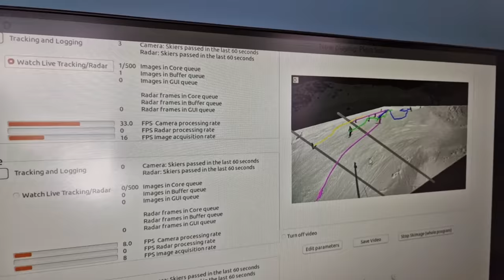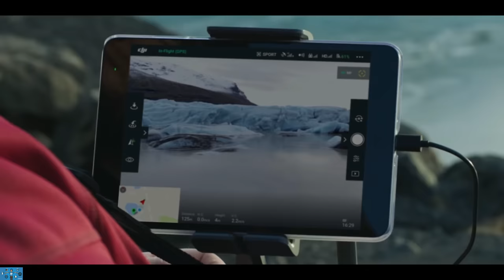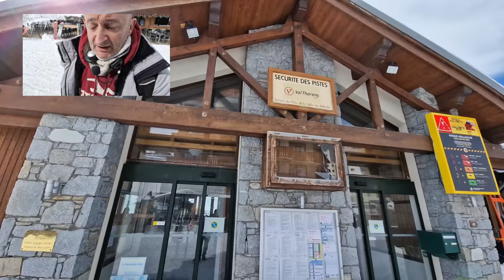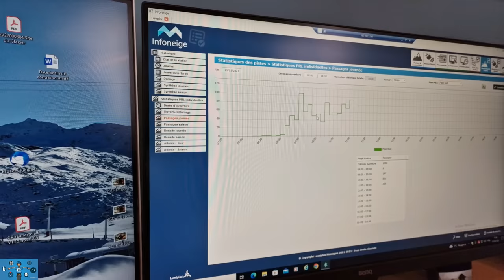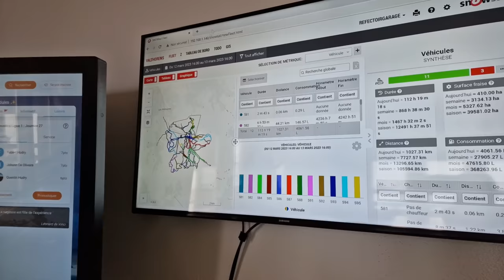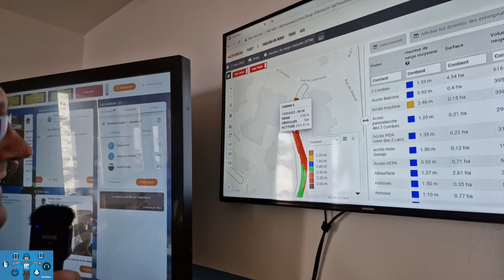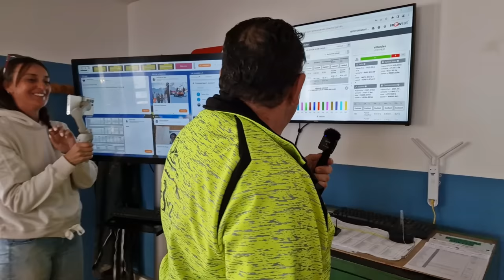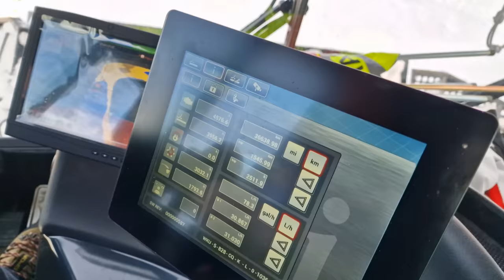VAL THORENS : Dans Les COULISSES D'une Montagne CONNECTÉE (Dameuse, Drones...)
(vidéo 4K chapitrée non coupée par pub) Hello, dans ce véritable film, je vous offre une vidéo unique sur cette chaine qui vous emmène dans les coulisses techniques de Val Thorens. Découvrez comment la station assure la sécurité des pistes via des drones, montez avec moi dans une DAMEUSE ultra connectée, découvrez le WAZE des pistes de ski, etc ! Les images sont hallucinantes ! MERCI de votre soutien à une vidéo qui a demandé un travail de folie :) PP

Chapitrage
00:00 Images de folie
00:45 Je n'avais JAMAIS fait ça !
02:10 Sécurité des pistes
03:00 Game of drone !
05:00 Caméra thermique à bord
06:20 Détecteur de victime d'avalanche (DVA)
08:10 Drone DJI M210 professionnel
09:30 le rôle du pisteur
16:00 Logiciel Ski Flux
17:00 Le WAZE des pistes
19:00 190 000 remontées par jour
22:20 Direction les dameuses !!!
23:40 C'est quoi une dameuse ?
24:20 20 chauffeurs seuls dans la nuit
25:25 Des véhicules ultra trackés !
26:30 Logiciel snowsat (connexion maximale)
30:00 Logiciel ultra précis
34:00 On prépare notre dameuse !
35:20 Dans le cockpit de la dameuse !
39:00 Monitoring en temps réel !
42:20 12 tonnes, 500 chevaux
44:00 Comment faisait-on avant ?
47:45 On attache la dameuse à un poteau !!!
57:00 Le tour du propriétaire
1:00:40 BONUS !